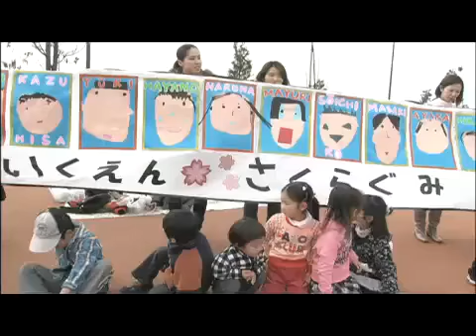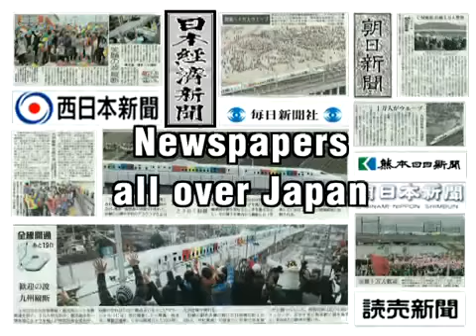The 250km WAVE on Vimeo.mp4